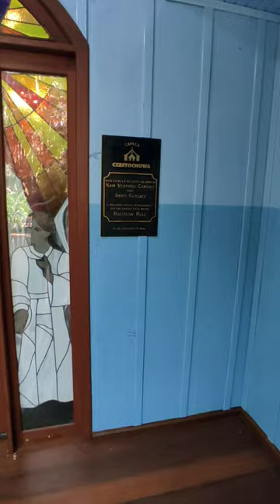Conhecendo a capela da FAG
Te convido a visitar também. A entrada é gratuita!